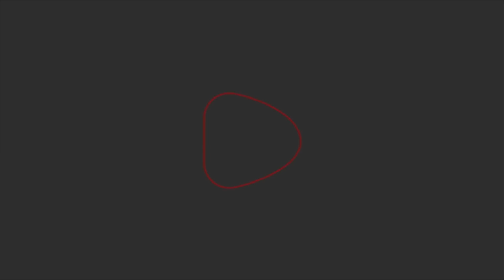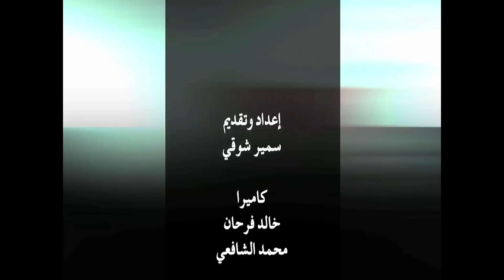عمدة الرباط : هذه حقيقة الشركات التي تحتكر صفقات بالملايير